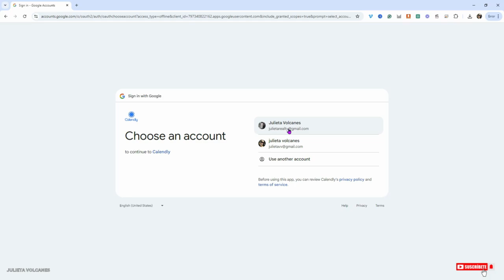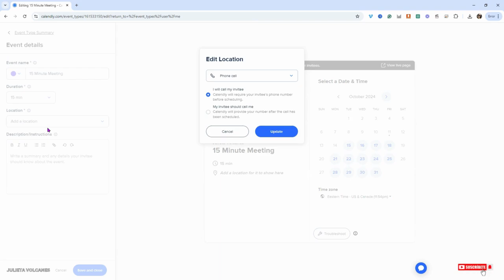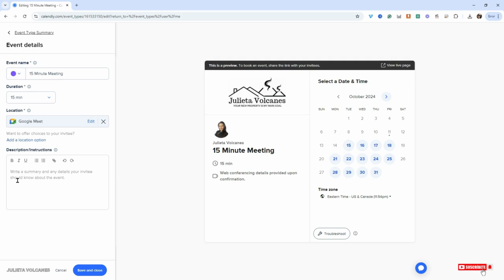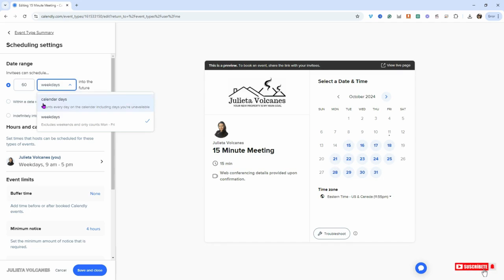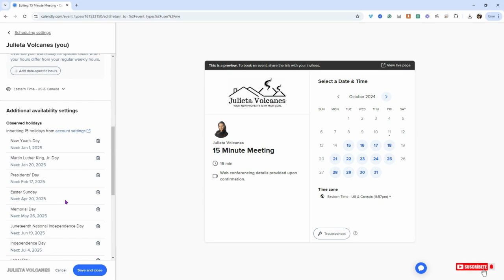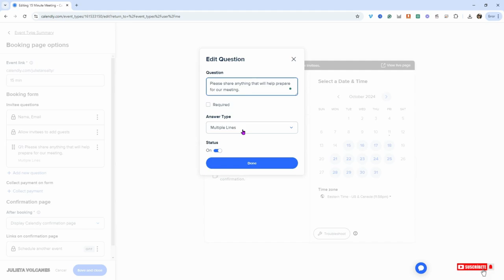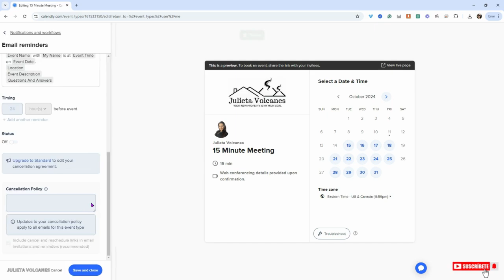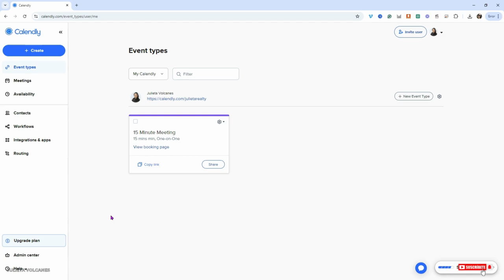"Cómo Personalizar Calendly para Tu Negocio | Optimiza Tus Reuniones"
En este video, te enseño cómo personalizar Calendly para que se ajuste a las necesidades específicas de tu negocio. Aprenderás a modificar la apariencia, ajustar las notificaciones, crear tus dias y horas laborales, y mucho más.
Personalizar Calendly te permitirá ofrecer una experiencia más profesional y eficiente para tus clientes, mejorando la gestión de citas y el flujo de trabajo. ¡Descubre cómo hacerlo paso a paso en este tutorial fácil y rápido!